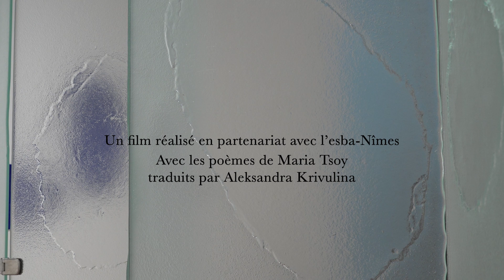Exposition Marija Olšauskaitė : The Softest Hard | Carré d'Art - Musée, Nîmes 2024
Vidéo réalisée dans le cadre d'un partenariat avec l’École supérieure des beaux-arts de Nîmes.
Réalisation : Clara Despretz, Hostense Vieuxmaire, Emmanuel Hinke, étudiant.e.s à l'ésba-Nîmes.
Coordination : Frédéric Gleyze (enseignant à l'ésban) et Emmanuella Stauron (resp. documentation et projets audiovisuels à Carré d'Art - Musée), Pascale Marchesi (service des publics à Carré d'Art - Musée).

A l'occasion de l'exposition Marija Olšauskaitė : The Softest Hard, présentée à Carré d'Art - Musée d'art contemporain de Nîmes, 25 octobre 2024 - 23 mars 2025
Manifestation organisée dans le cadre de la Saison de la Lituanie en France 2024

The Softest Hard de l’artiste Marija Olšauskaitė (née en 1989 à Vilnius) présente plusieurs oeuvres en verre dans le Project Room au 2e étage de Carré d’Art, oscillation entre les traditions de l’artisanat et de l’ornement et le rôle social de la sculpture.

Marija Olšauskaitė est une artiste basée à Vilnius. Elle utilise divers modes de collaboration et explore les thèmes des relations, de l’ouverture, de l’intimité et de l’appartenance. Cette exposition s’intéresse à sa longue affinité avec le verre. Elle réalise des formes qui semblent toujours dans un état de transformation en utilisant des matériaux conventionnels ou plus contemporains comme le silicone.